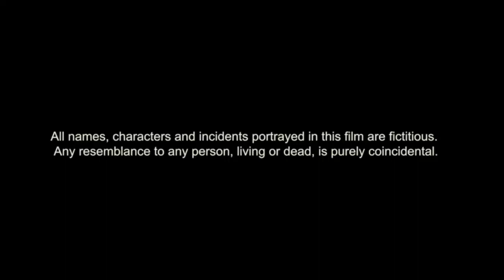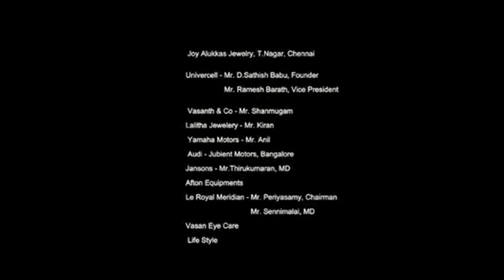The Jungle Book Full Movie In Hindi | Neel Sethi, Bill Murray, Ben Kingsley, Idris | Review & Facts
The Jungle Book Full Movie Hindi Review & Facts By South Filmy Talk